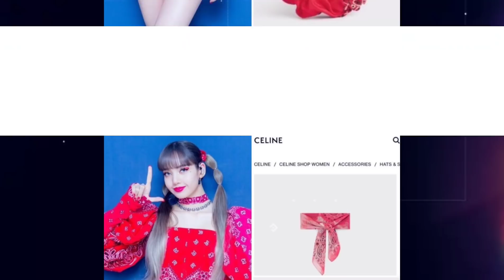ลิซ่าคว้ารางวัล FASHION ICON OF ΤΗΕ YEAR จากWorld's Choice Awards และจีซูอัพWeversesโพสคลิปปีนกำแพง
ลิซ่าคว้ารางวัล FASHION ICON OF ΤΗΕ YEAR จากWorld's Choice Awards และจีซูมาอัพWeversesตอนปีนกำแพง